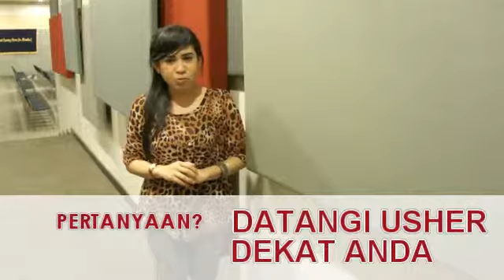Tanjung Duren Update 2014-08-03-nat